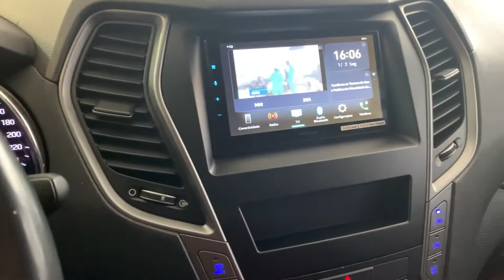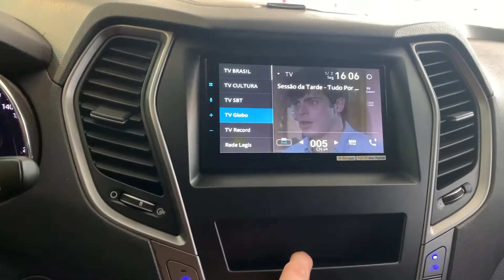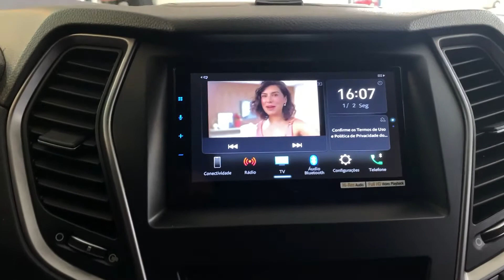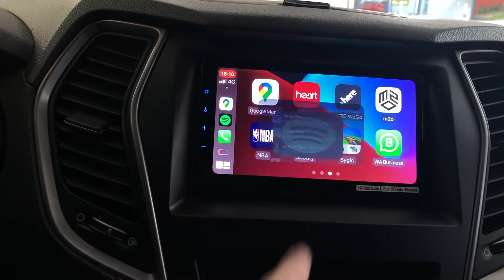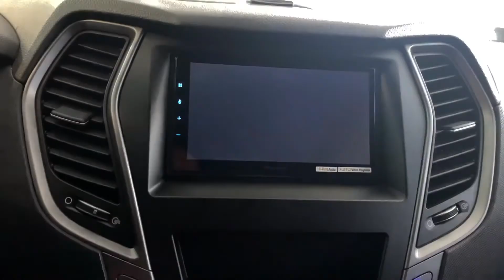Hyundai Grand Santa Fé - Central 7" Full HD Carplay e Andriod Auto sem fio - ArtsomAuto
ArtsomAuto

Hyundai Santa Fé
Central Pioneer 7" FULL HD
Carplay e Android Auto
Sintonizador de TV
Camera de ré
Comandos de volante Integrado
Entrada USB original Integrada